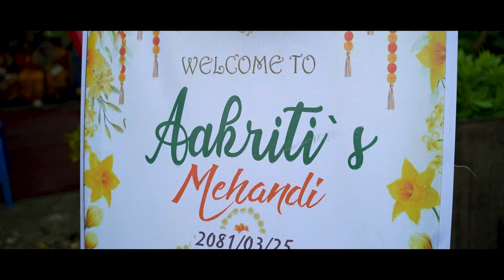Prakash Weds Aakriti wedding Highlight